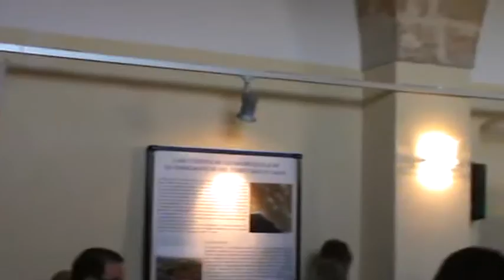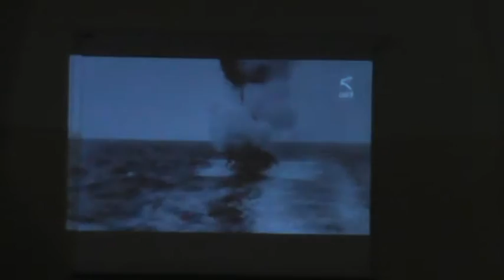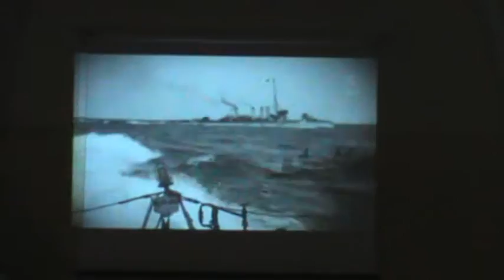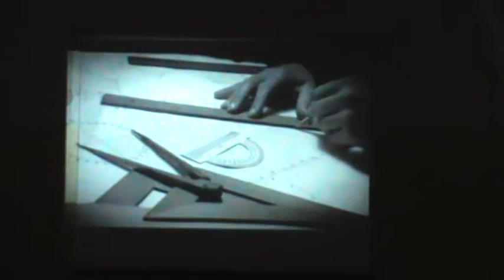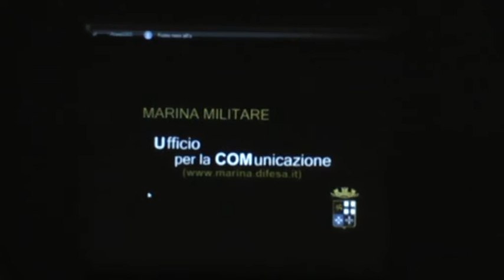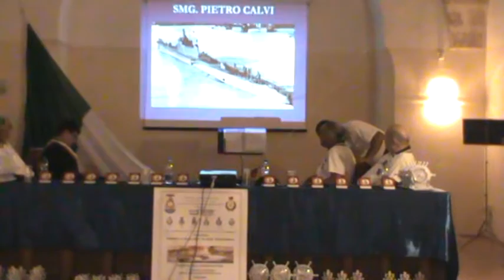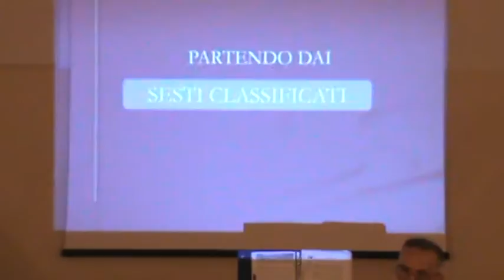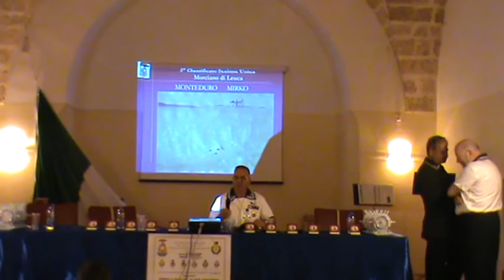festa della Marina a Salve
11/06/17